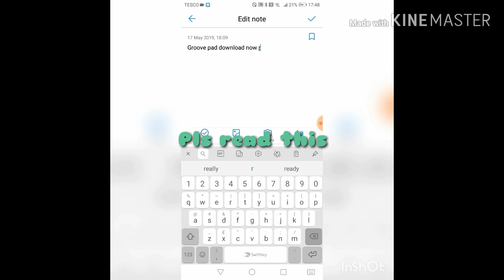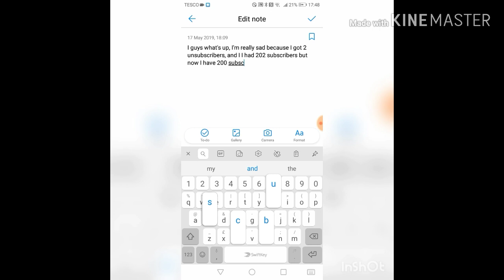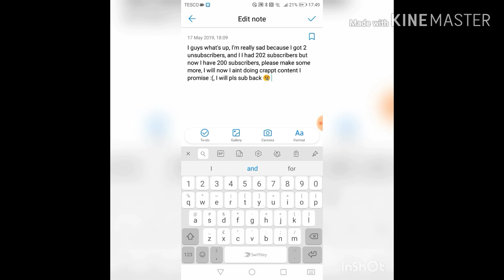WHO HAS BEEN UNSUBCRIBING TO ME?!?!?!? 🙄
Why am I on 200 subscribers when I was on 202 subscribers?!???